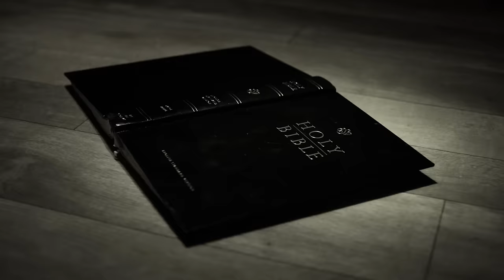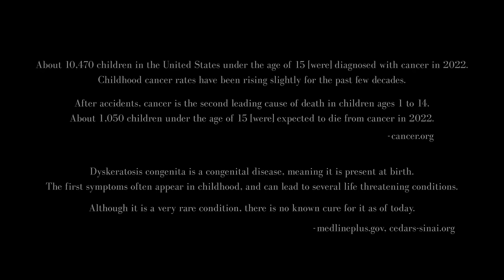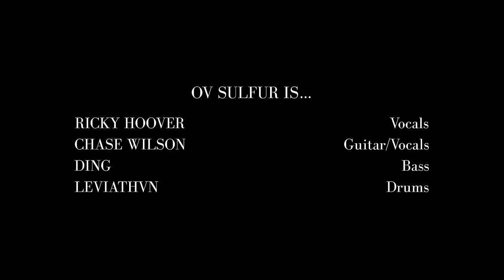OV SULFUR - Earthen (OFFICIAL VIDEO)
Taken from the album ‘The Burden Ov Faith,’ out March 24th, 2023

Tracklisting:
1. Stained In Rot
2. Befouler (ft. Alex Terrible)
3. Unraveling (ft. Left to Suffer / Taylor Barber)
4. Death Ov Circumstance
5. Earthen
6. A Path to Salvation?
7. I, Apostate
8. Wide Open (ft. Light The Torch / Howard Jones)
9. The Inglorious Archetype
10. The Burden Ov Faith (ft. Bodysnatcher / Kyle Medina and Lindsay Schoolcraft)

In loving memory of Dristin Franklin (July 13, 2001-July 10, 2017)
For more information on Dyskeratosis Congenita and related Telomere Biology Disorders and to donate, please

Starring:
Katherine Kirkpatrick as The Mother
Jake Diaz as The Son (Older)
Nolan Sanyeh as The Son (Younger)
William Sibley as The Doctor

Directed by Vicente Cordero
Aesthetic Director: MM Fabrications
Steadicam: Fabian Tehrani
Editor: Ryan Conlon
Gaffer: Jerry Castanon

Song:
Engineered: Logan Mader, Josh Schroeder, Morgoth Beatz
Vocal Editing: Aaron Pace
Produced: Morgoth Beatz + Ov Sulfur
Mixed and Mastered: Josh Schroeder

Lyrics:
What kind ov god would test a child?

I’ve witnessed them die far too young to suffer
Seen the skin turn gray as the life leaves their eyes
I’ve begged and pleaded above and below
To take the place ov those in tribulation
This feeling has birthed my disbelief
There’s nothing to provide any comfort
Liars continue preaching with stained tongues
We’re told it’s all part ov the plan
Blinded by this forced loyalty
This forced loyalty

I’ve searched this life for answers
I’ve waited for a miracle
I’ve prayed and prayed
Constantly fallen to my knees
Begging for divine intervention
But nothing responds to me

I’ve watched them wither away
Far too young
Body and mind wide awake
Slipping into decay

Why would they be forced to endure such pain?

I see now I have nothing to give
For no one’s in control
And god and faith mean nothing

See the skin turn gray as the life leaves their eyes

Deus Est Mendacium